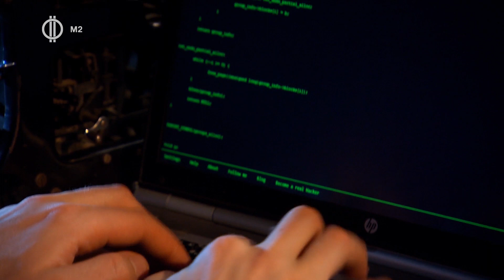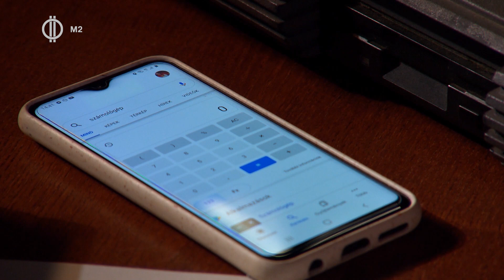Eltaláló Feltaláló - Számológép (Hetedhét Kaland)